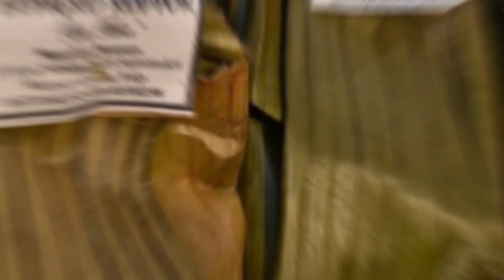FAKTA UNIK MENU TAKJIL KHAS DAERAH DIINDONESIA YANG WAJIB ADA DI BULAN PUASA‼️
Berikut daftar Menu Takjil yang khas dari berbagai daerah di Indonesia:

1. Bubur Kampiun.
2. Jongkong
3.  Ketan Bintul
4.  Kicak
5. Asida
6. Lepat Gayo
7. Sate Susu
8. Mie Glosor
9. Bongko Kopyor
10. Pakat

Jangan lupa juga untuk menyaksikan fakta unik dunia lainnya.

TERIMA KASIH 🙏